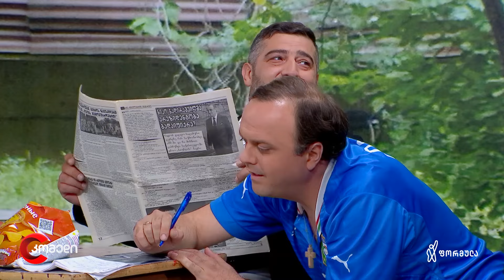კომედი - გადაცემა #14 (22 ივნისი, 2021)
🎬 00:00 - გულშემატკივრები
🎬 11:14 - ისტორიის სადარაჯოზე
🎬 21:30 - ძაღლის დაბადების დღე
🎬 32:53 - გაბუ საჰაერო ბუშტში